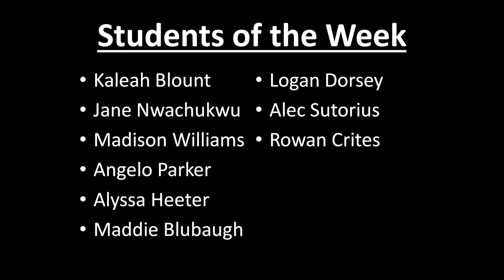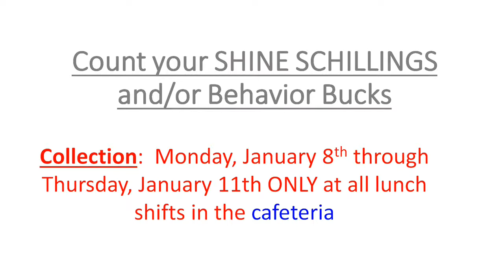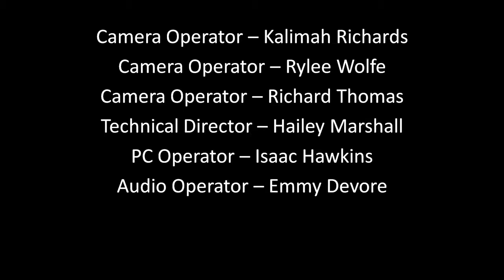PTV News -- January 5, 2018